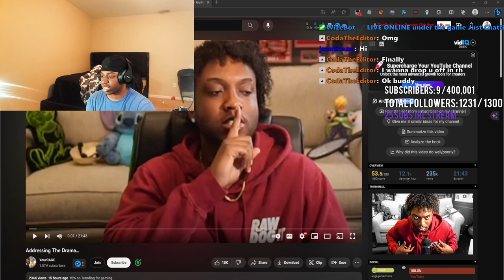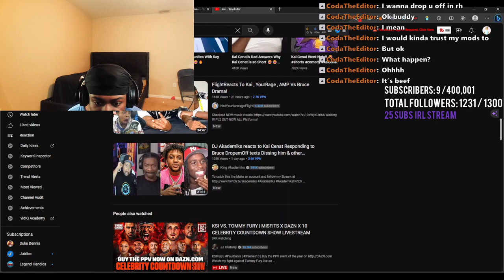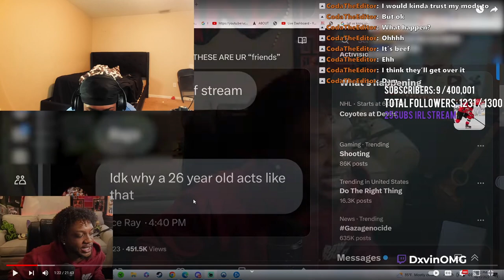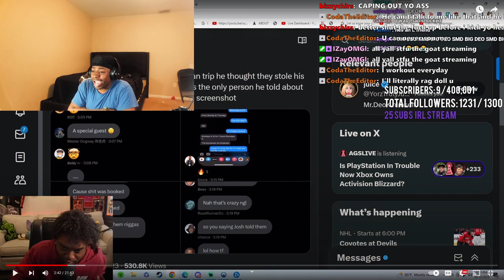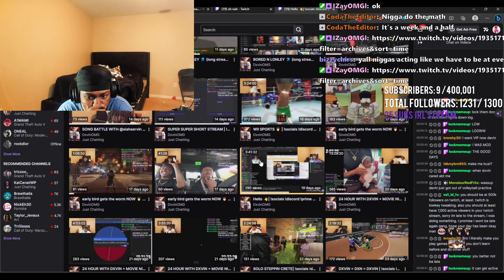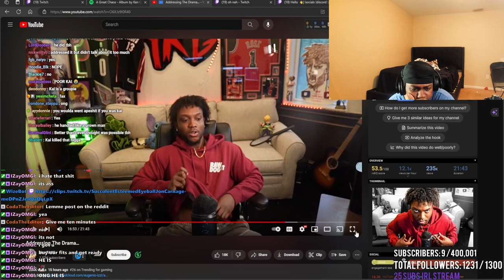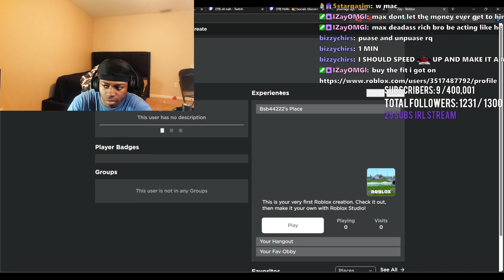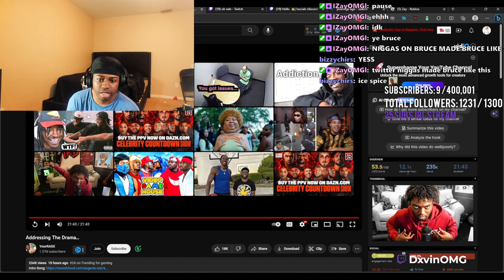Dxvin React To Yourrage Addressing The Drama Reaction